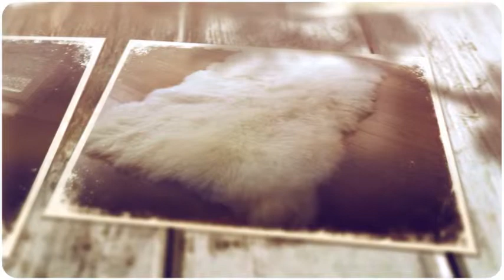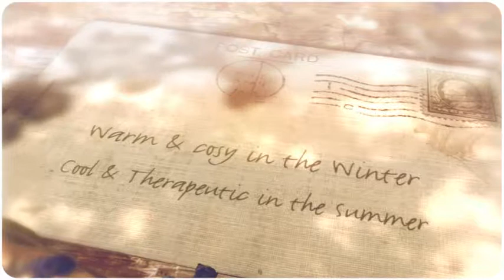Luxury Large Sheepskin Rugs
Wonderful Ethically Sourced Sheepskin Rugs.